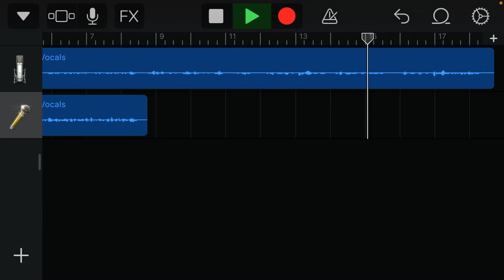Lady Gaga - 911 (TR€NT Cover)